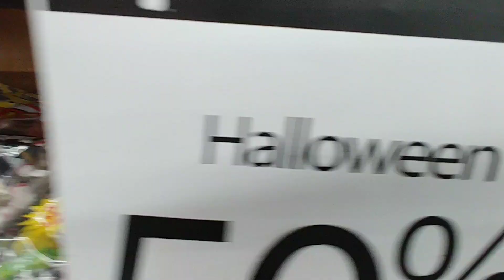50% Off Halloween At Walmart - Nov 2, 2019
50% Off Halloween At Walmart - Nov 2, 2019

     - Walmart Halloween Clearance Sale -